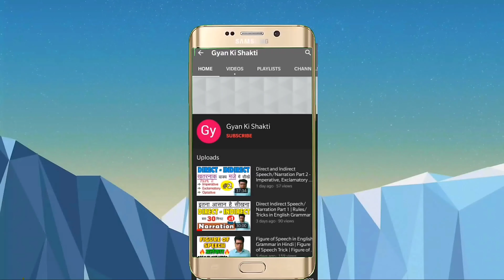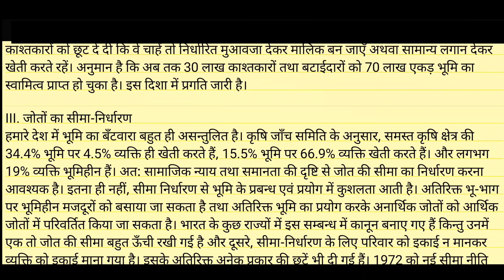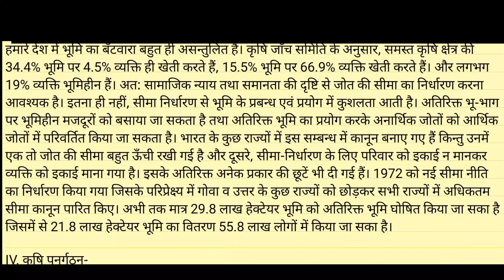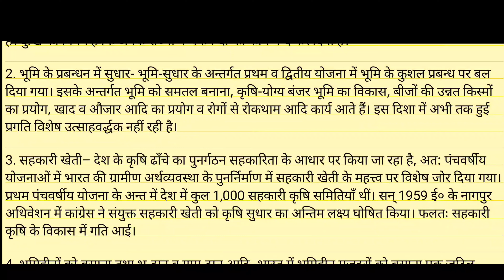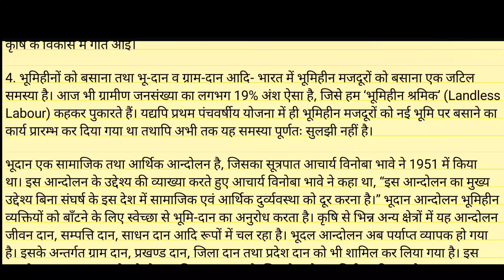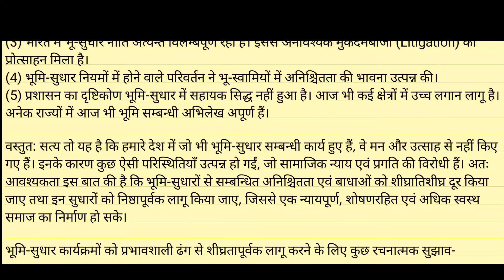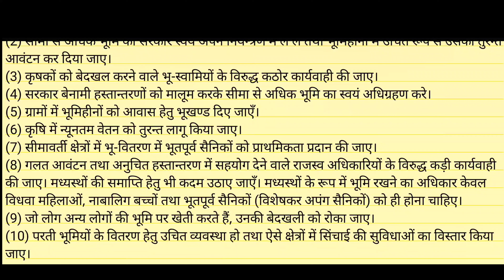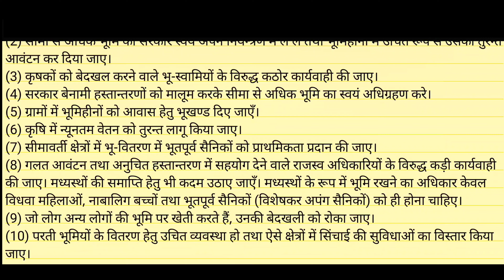भारत में भू-सुधार कार्यक्रमों की प्रगति का आलोचनात्मक परीक्षण कीजिए। इसे सफल बनाने के सुझाव दीजिए।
भारत में भू-सुधार कार्यक्रमों की प्रगति का आलोचनात्मक परीक्षण कीजिए। इसे सफल बनाने के सुझाव दीजिए। आलोचनात्मक मूल्यांकन